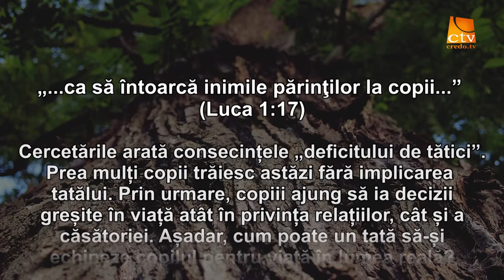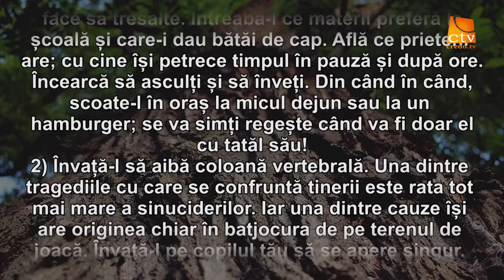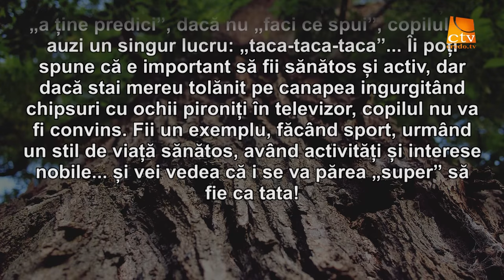Cuvantul Lui Dumnezeu pentru Astazi - 19.06.2016